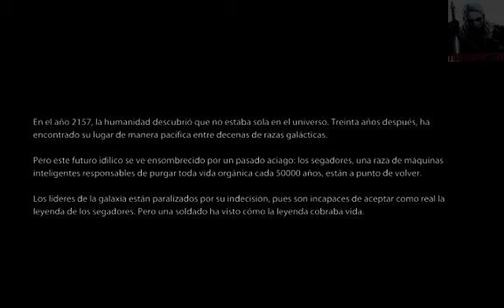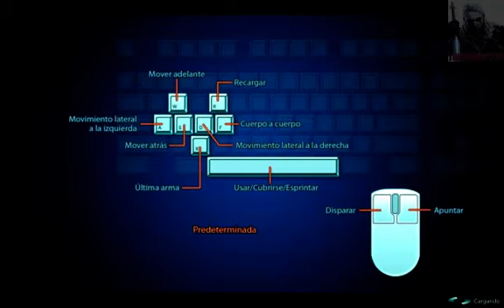Mass Effect 3: Parte 1 - La Tierra Violada y Estación en Marte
Creo que ya superé mi record de vídeos largos.. Jajaja